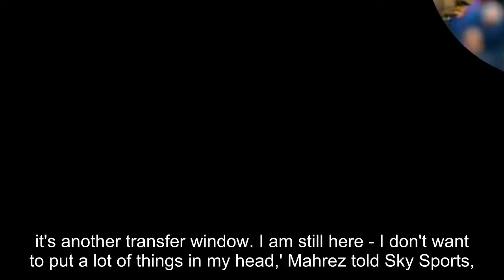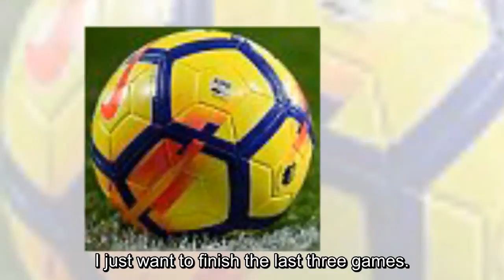Leicester winger Riyad Mahrez confirms January transfer request has been withdrawn but admits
Leicester winger Riyad Mahrez confirms January transfer request has been withdrawn but admits future still remains unclear: 'We will see what will happen for me'